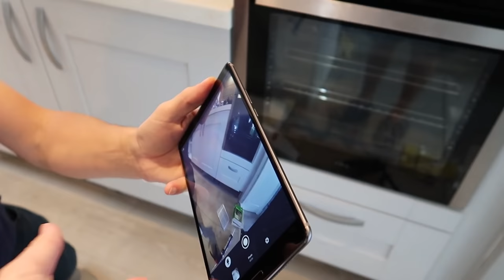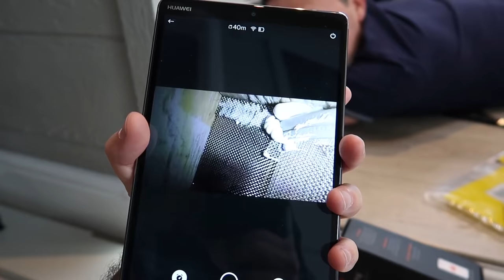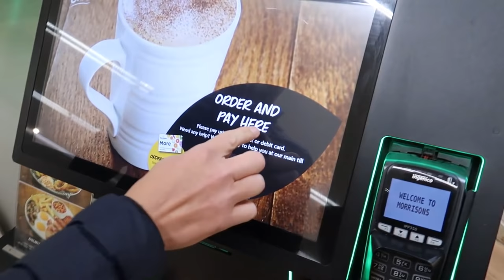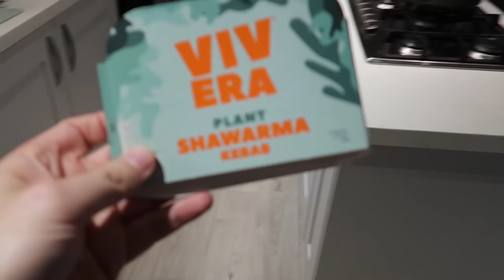WE FOUND ANOTHER MOUSE ! | THE LODGE GUYS | VLOG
ABOUT US

LICENSES